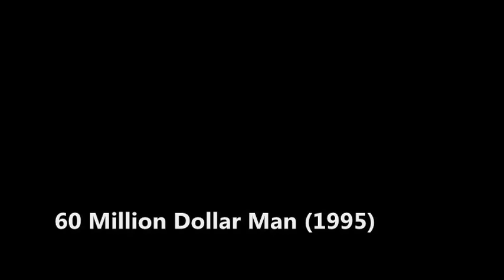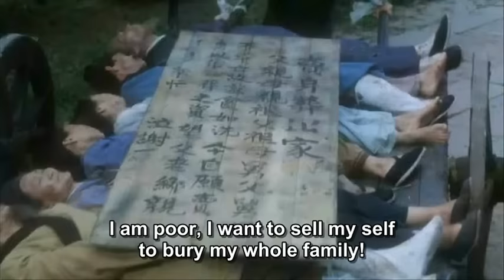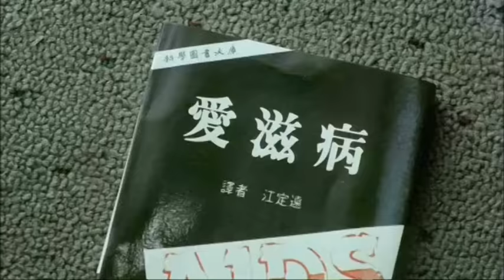Stephen Chow's Funny Scenes PT 4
So if you know who Stephen Chow is, you've probably already seen Kung-fu Hustle and Shaolin Soccer. These videos I put together are scenes from his movies from the 90's only. The best available source for the videos were not always good quality. And I cleaned up the subs a bit but don't speak any Cantonese so they may be off. Hope you enjoy!

Part 4 includes 6 scenes from the movies:
Sixty Million Dollar Man
Flirting Scholar
Hail the Judge
Tricky Brains